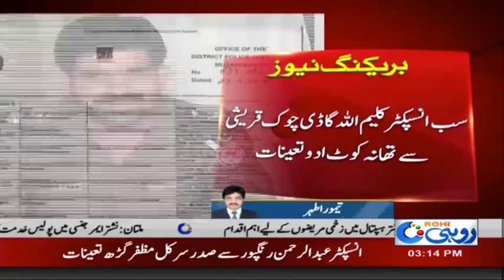?Punjab Police SHO Transfers In Muzaffargarh